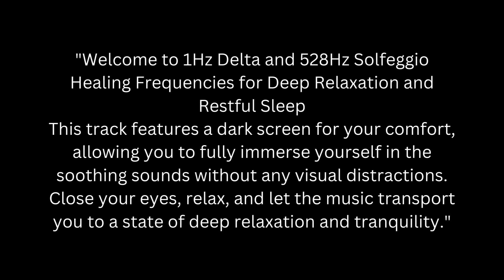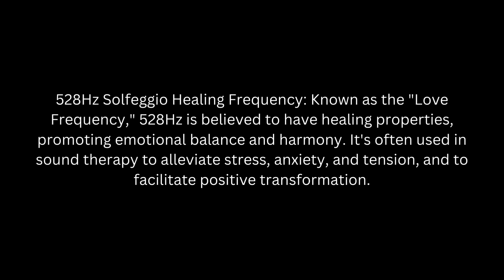Transform Your Sleep: Best 528Hz Solfeggio Healing Frequencies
This is !Hz Delta Brainwave Frequency With 528Hz Solffegio Healing Frequency & Relaxing Soft Music,

HERE IS THE KNOWN BENEFITS OF THESE TWO FREQUENCIES,

1Hz Delta Frequency:
Deep relaxation: The 1Hz delta frequency is often used in meditation and relaxation practices to induce a state of deep relaxation.
Sleep aid: It's believed to help in promoting deep sleep and improving the quality of sleep by encouraging the brain to enter the delta brainwave state, which is associated with restorative sleep.

528Hz Solfeggio Healing Frequency:
DNA repair: Some proponents suggest that 528Hz can aid in repairing DNA and bringing about positive changes at a cellular level.
Emotional balance: It's associated with promoting emotional balance and harmony, helping to reduce stress, anxiety, and tension.
Healing and transformation: 528Hz is often regarded as a frequency that promotes healing, both physical and emotional, and facilitates positive transformation.

1Hz Delta Frequency:
This ultra-low frequency is associated with deep relaxation and sleep. When incorporated into your relaxation routine, it can help calm the mind and promote restful sleep, making it ideal for bedtime or meditation sessions.

528Hz Solfeggio Healing Frequency:
 Known as the "Love Frequency," 528Hz is believed to have healing properties, promoting emotional balance and harmony. It's often used in sound therapy to alleviate stress, anxiety, and tension, and to facilitate positive transformation.

Combining Frequencies for Synergy:
 When the 1Hz Delta and 528Hz Solfeggio frequencies are combined, they create a powerful synergy. The deep relaxation induced by the delta frequency complements the healing and balancing effects of the Solfeggio frequency, enhancing the overall therapeutic experience.

LOVE "N" BLESSING'S
NAMASTE